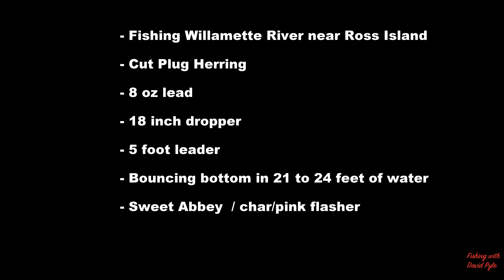Limited before 8:15am - Willamette River Spring Chinook Salmon May 18, 2017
Epic morning of Spring Chinook salmon fishing on the Willamette River in Portland Oregon.  We landed two Chinook, lost one, and had three takedowns before 8:15 am.  Fishing with David Pyle.  Music Copyright Silent Partner.